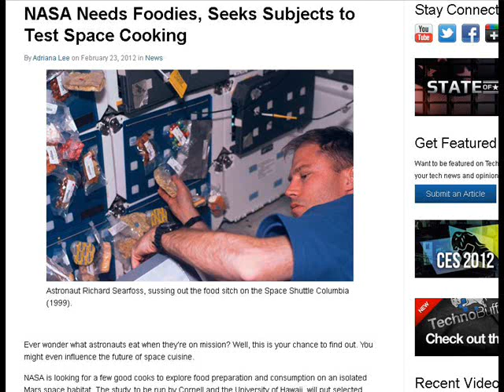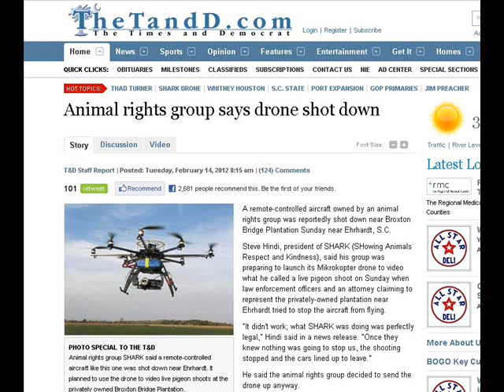TDD report for February 25, 2012